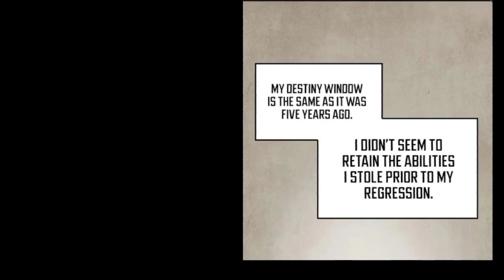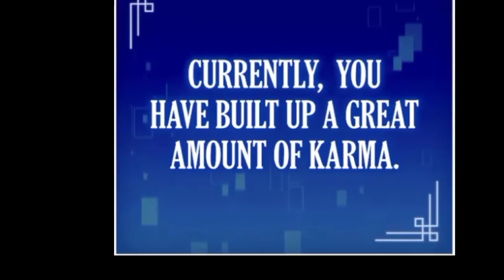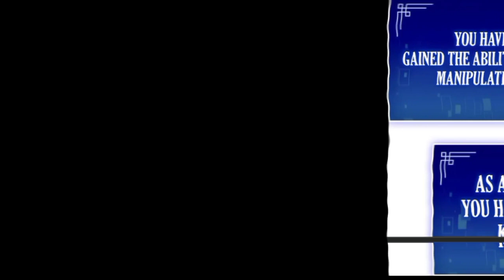Reincarnated By Fate 5_His Wife Kills Him Because He Is Week_Manga Explain_Mistok Explain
Reborn To Level Up [ Fate Leveling System ] Ep 1 Manhwa Manga Explain

manga explain, manga, manhwa recap, manga Hindi explain,

 ~ Previous Video ~
1.  Sward Master Of Shadow

5. Kung Fu Movie

 • Student From Shao...